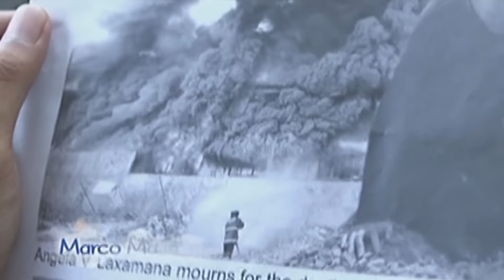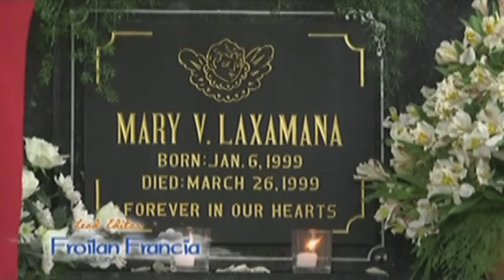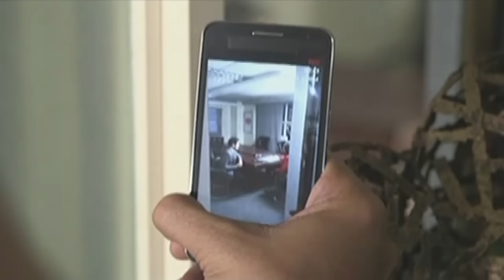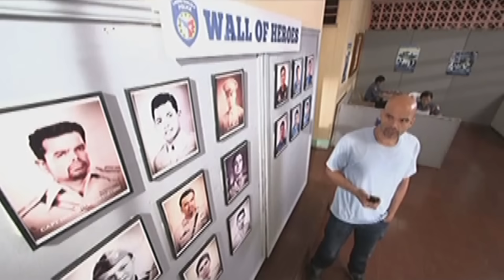Full Episode 26 | Nathaniel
Before settling to file for an early retirement, Abner goes to Paul's office to give the Laxamanas a clear message that he is aware of their manipulations all along. Just as when things start to get better for the Bartolomes, an unfortunate incident befalls the entire family.